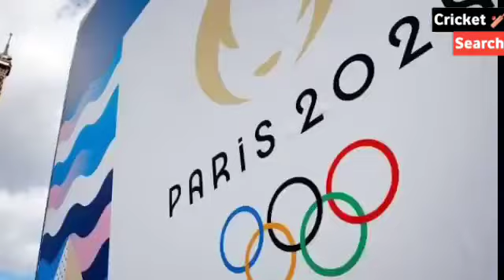Para Athletics Men's Javelin Throw F 64 Final Highlights 2024 | Sumit Shatters Win Gold paralympic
Para Swimming Women's 100m Butterfly S14 Final Highlights 2024 | Paralympic 2024 Highlights

paralympics highlight today

paralympics 2024 live,
paralympics opening ceremony,
paralympics swimming,
paralympics 2024 live stream,
paralympics 2024 opening ceremony live,
paralympic swimming,
paralympic games,
paralympic volleyball,
paralympic swimming no arms or legs,
paralympic table tennis,
paralympic archery,
paralympic ping pong,
paralympics running,
paralympics swimming no arms or legs,
paralympics table tennis,
a paralympic champion,
paralympic breakdancing,
paralympic boxing,
paralympic blind runner,
paralympic badminton,
paralympic boccia,
paralympic basketball ankle breakers,
paralympic cycling,
paralympic cyclist watch,
paralympic climbing,
paralympic curling,
paralympic cyclist given watch,
what is the paralympics,
paralympic discus throw,
paralympic dwarf sprint,
paralympic deadlift,
paralympic equestrian,
paralympic events,
paralympic emblems,
paralympic exoskeleton,
paralympic emotional moments,
paralympic fails,
paralympic funny moments,
paralympic fails compilation,
paralympic football 5-a-side,
paralympic funny,
funny paralympic,
funny paralympic moments,
paralympic games paris 2024,
paralympic games highlights,
paralympic games 2024,
paralympic guide runners,
paralympic golf,
paralympic hockey fights,
paralympic hand cycling,
paralympic high jump world record,
handicap olympics,
paralympic ice hockey,
paralympic intellectual disability,
paralympic india,
paralympic ice skating,
paralympic india gold medal,
paralympic indian archery,
paralympic indian winners,
paralympic indonesia,
paralympic jumping,
paralympic japan,
paralympic javelin throw final,
paralympic javelin throw india,
paralympic javelin throw world record,
paralympic jump blind,
josh sundquist paralympics,
javelin paralympics,
javelin throw paralympics,
paralympic karate,
paralympic khel 2024,
paralympic khel 2024 live today,
paralympic khel 2024 current affairs,
paralympic kobe 2024,
paralympic kushti,
paralympic kahani,
paralympics controversy,
paralympic long jump one leg,
paralympic lamba,
le paralimpiadi,
paralympic mascots,
paralympic moments,
paralympic memes,
paralympic muay thai,
paralympic medal ceremony fail,
paralympic nz,
paralympic nibandh gujarati,
paralympic negaraku,
no arm swimming paralympics,
paralympic opening ceremony 2024

paris paralympics 2024,
paris paralympics 2024 opening ceremony,
paris paralympics 2024 intro,
paris paralympics 2024 trailer,
paris paralympics 2024 india,
paris paralympics 2024 live,
paris paralympics 2024 obs,
paris paralympics 2024 swimming,
paris paralympics 2024 obs intro,
paris paralympics 2024 opening,
paris paralympics 2024 channel 4,
paris paralympics 2024 archery,
paris 2024 olympics and paralympics torch unveiled,
paris 2024 paralympics video,
paris 2024 paralympics handover,
paris olympics 2024 paris hilton,
paris 2024 paralympics dance,
paris olympics 2024 song,
paris olympics 2024 promo,
paris 2024 paralympic games,
paris 2024 paralympics games,
paris 2024 paralympics intro,
paralympics 2024 paris live,
paris 2024 paris hilton,
paris 2024 seine,
paris 2024 video,
paris paralympics 2024 theme song,
paris 2024 paralympics trailer,
paris olympics 2024 8 minutes,
paris 2024 promotional video,
paris olympics 2024 dance,